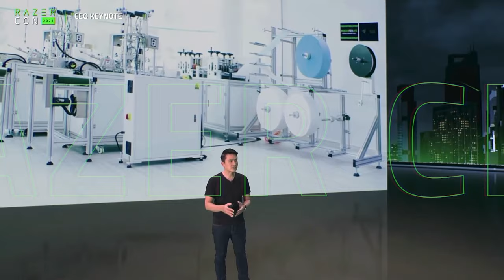RazerCon 2021 | Highlights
That has been fun! Whether it was your first RazerCon with us or you're our longtime fan, thank you for spending time with us to celebrate a full day of gaming 💚

Special shoutout to our title sponsor, Norton Gaming, presenting partners, Intel, Windows 11, Seagate and Twinkly and all supporting studios involved for making RazerCon2021 a truly incredible event